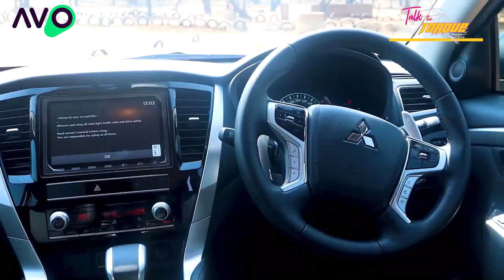Experience the perfect blend of rugged off-road and city comfort with the Mitsubishi Pajero Sport.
Experience the perfect blend of rugged off-road capability and refined city comfort with the **Mitsubishi Pajero Sport**. Powered by a 2.4L MIVEC turbo diesel engine and an 8-speed automatic transmission, this SUV delivers seamless performance, fuel efficiency, and a smooth ride across any terrain. Whether you’re transporting seven passengers or extra cargo, the Pajero Sport’s spacious interior, advanced safety features, and tech-driven conveniences make every journey a pleasure.

Discover more at **Avo Auto**, South Africa's fastest-growing platform with over 1,000 approved dealers.

Women-Torque
Women In Motoring South Africa
Walking Warriors
MFC, a division of Nedbank
Motoring Women Of The Year Awards, Powered by MFC, a division of Nedbank and Avo Auto
Talk The Torque Studios powered by Seriti Solutions South Africa
Desh Pillay Bechan